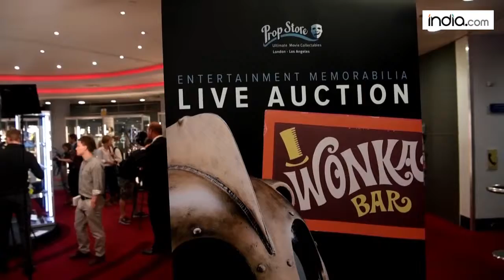Iconic movie, TV memorabilia to go on auction in London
Hundreds of iconic props and costumes that have featured in the world of cinema and television, like Indiana Jones' fedora or Marty McFly's hoverboard, went on display Thursday ahead of going under the hammer later in the month.